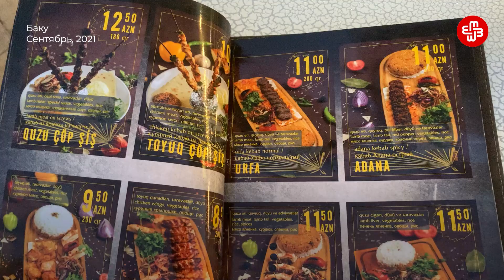Вегетарианство как образ жизни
1 октября – Всемирный день вегетарианства. Он был учрежден Североамериканским вегетарианским обществом в 1977 году, а впоследствии признан Международным вегетарианским союзом. В этот день рассказываем о том, кто такие вегетарианцы и веганы и с чем, а точнее что они едят